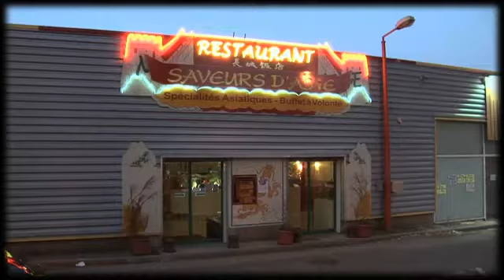Saveurs asie - Restaurant et cuisine asiatique à Perpignan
Le restaurant asiatique Saveurs d'Asie vous propose sa cuisine chinoise, spécialités thaïlandaises, menu japonais, menu vietnamien à Perpignan.